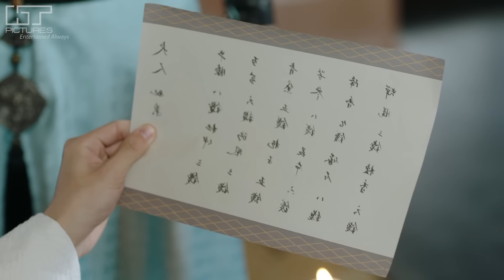VẠN DẶM TƯƠNG TƯ NÀNG - TẬP 24 (Lồng Tiếng) Siêu Phẩm Phim Bộ Ngôn Tình Cổ Trang Trung Quốc 2024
Bộ Phim: VẠN DẶM TƯƠNG TƯ NÀNG
Số tập: 60
Quốc Gia: Trung Quốc
Lịch Chiếu: 18h00, 18h15, 18h30, 18h45

© Bản quyền thuộc về : Phim Hay Chọn Lọc
© Copyright by Phim Hay Chọn Lọc